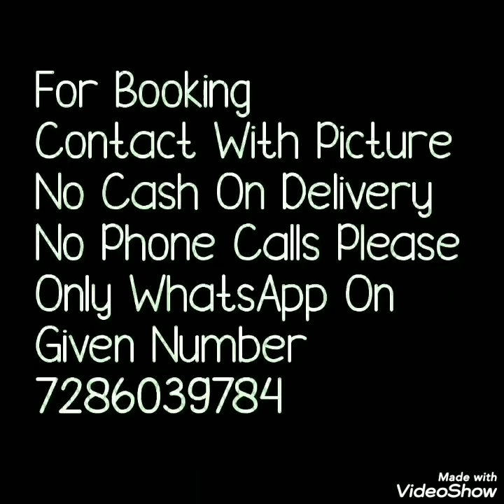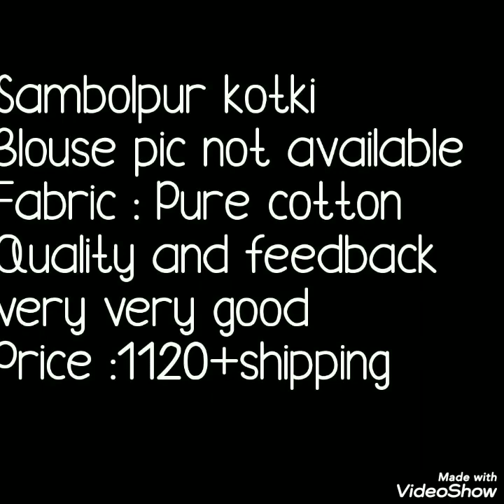Pure Handloom Ikkat Sambhlpuri //Cotton Saree Handloom Saree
Hello all
Today's collection is sambhalpuri kotaki saree . These are handloom sarees with ikkat type print on both side or ikkat border on both side. Beautiful pallu.  Handloom saree so soft feel and easy to carry. Officeware collection.Watch this video until the end.
your quires
1)handloom kotki saree
2)kotki saree price
3)kotki saree origin
4)kotki saree images
5)sambalpuri saree
6)kotki saree online
7)sambalpuri kotki saree
8)ikkat silk cotton sarees online

1 . watsup for order: 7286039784
 2. no negotiations please
 4.Sorry, cash on delivery service is not available
 5.payment can send through RTGS,,google pay or paytm,account transfer.
 6.Dispatch will be with in 2 3 day after payment
 7.After dispatching we will send you courier number through watsup
 8.Depends on distance item will receive.normally 7 to 10 working days
 9.Take video at the time of parcel open
10.if you find any damages you can returned to same address
11.we supply all over  india,and overseases also.